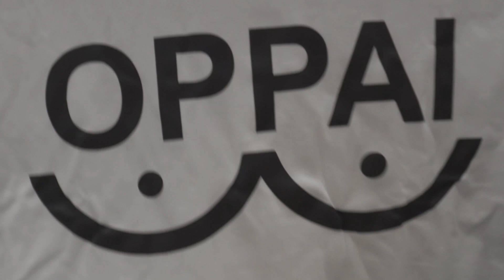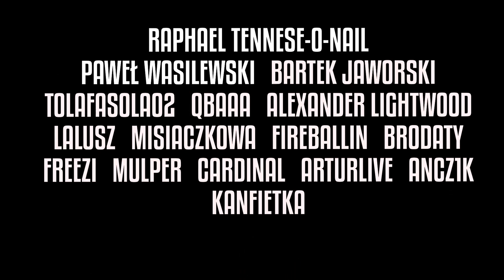SPOTKAŁEM MASNO GANG na PGA?!